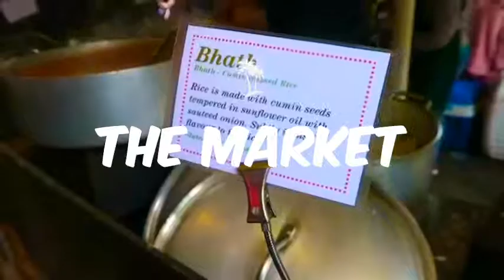LONDON EXPERIENCE by BABI GULING